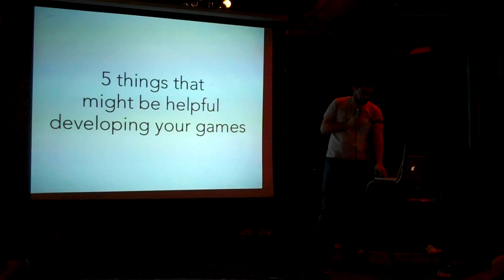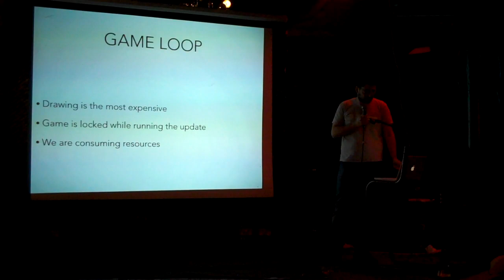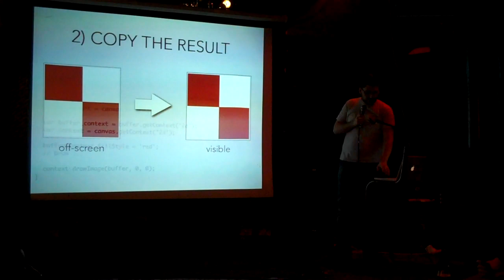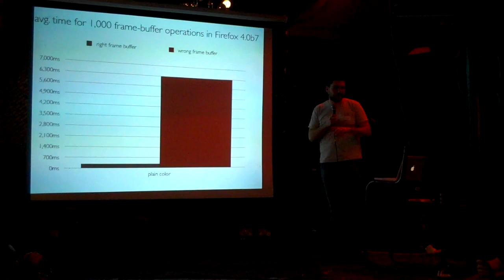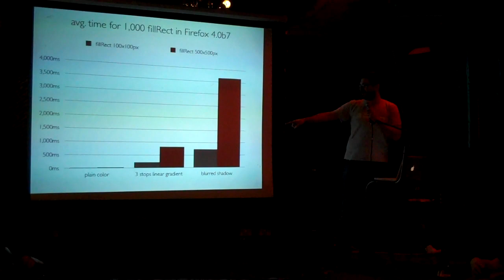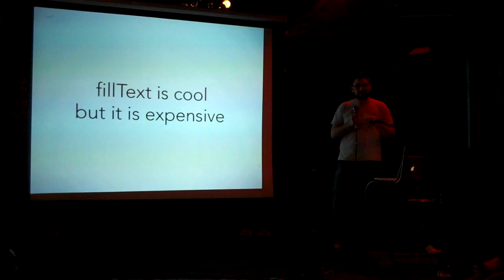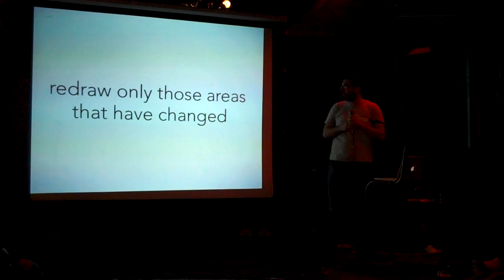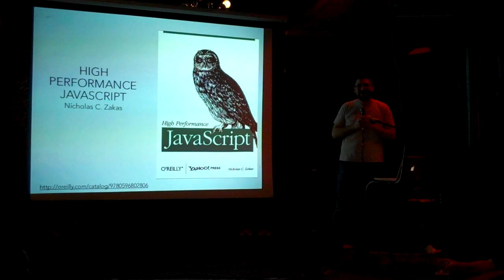Ernesto Jimenez - '5 Tips for your HTML5 Games'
Open Web Gaming held in London on December 6th, 2010 - supported by Mozilla Labs Gaming & Six to Start.

OR follow on Twitter